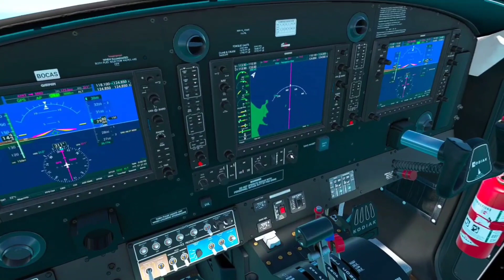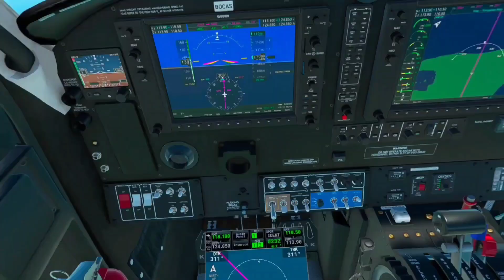MSFS 2020 - Two Kodiak in Papau New Guinea